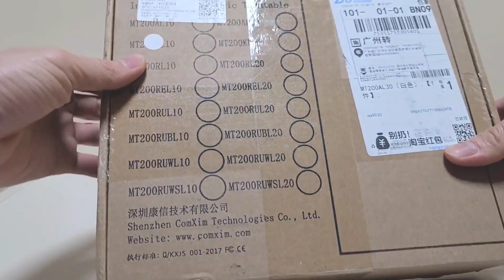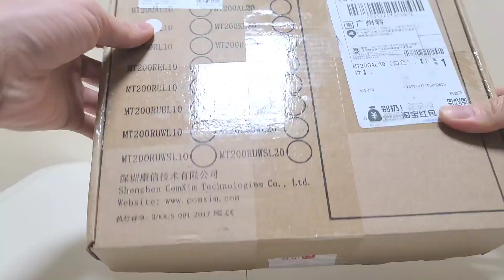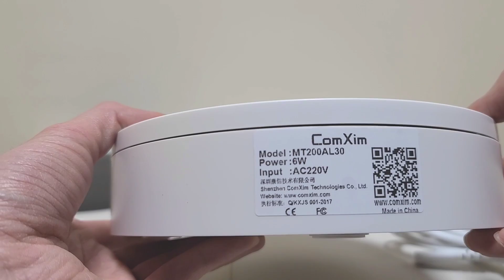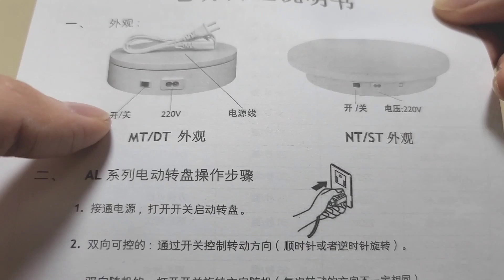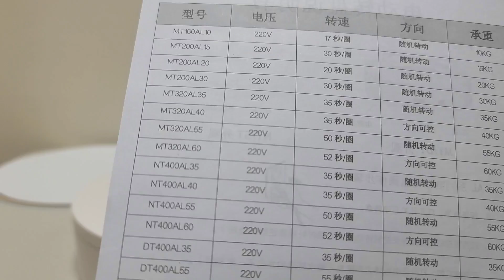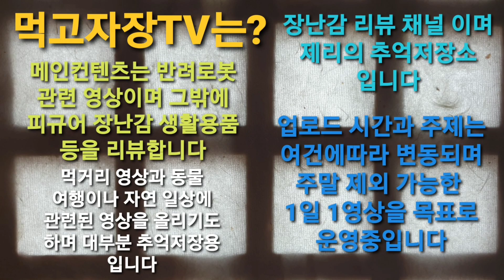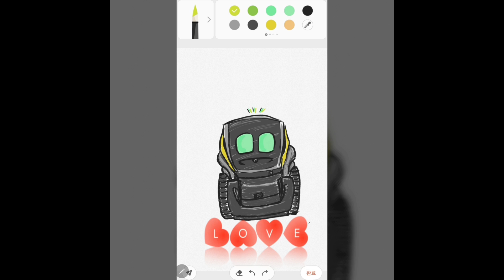먹고자장TV-[장] 자동 회전판 리뷰 촬영용 360도 자동 회전판 피규어 전시 턴테이블 돌림판